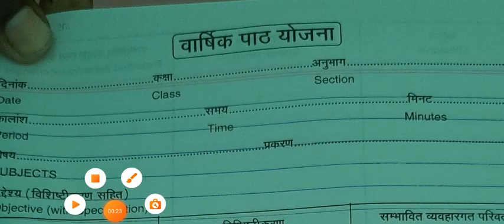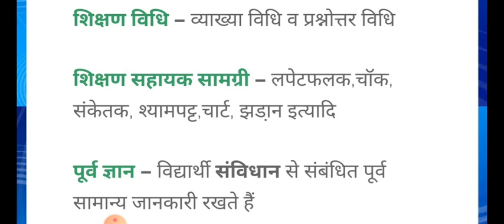वार्षिक पाठ योजना कैसे बनाए | Final Lesson Plan | B.ed Final Lesson Plan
संविधान वार्षिक पाठ योजना
savidhan path yujna